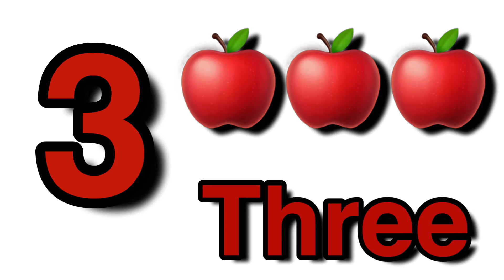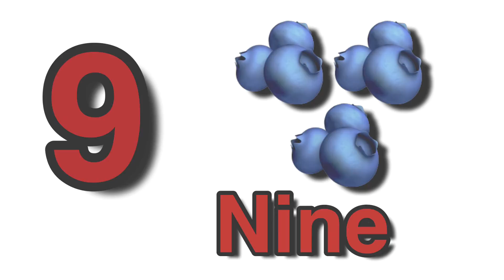Learn To Spelling Numbers Words 1 to 10 | Numbers Names 1 to 10 | 1 to 10 Spelling in English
This children's educational video teaches kids how to spell the numbers from 1 to 10: one, two, three, four, five, six, seven, eight, nine, ten. Show Video

List of Number Names from 1 to 10; 1 = One, 2 = Two ; 3 = Three, 4 = Four ; 5 = Five, 6 = Six ; 7 = Seven, 8 = Eight ; 9 = Nine, 10 = Ten.